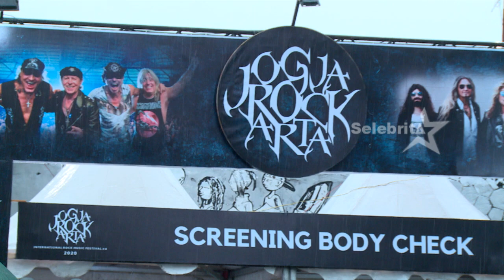JOGJAROCKARTA - MALAM CADAS DI KOTA GUDEG | Selebrita Siang 3 Maret 2020